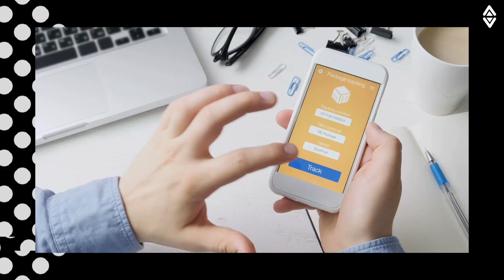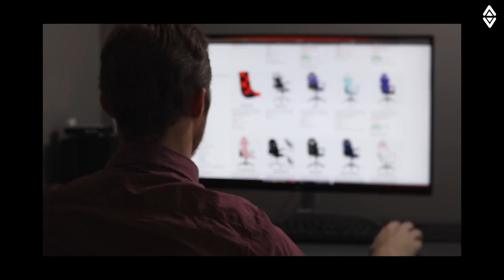Lo MALO de Vender en LIVERPOOL Marketplace (6 puntos negativos) 😭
6 Puntos Negativos de Vender en Liverpool Marketplace ⬇⬇⬇

Liverpool es un marketplace emergente, sin embargo es una las empresas más grandes del país, cuenta con gran cantidad de datos de sus clientes y programas de meses sin intereses que le permiten vender muy caros sus productos. Quisieron aprovechar su gran base de usuarios y dieron el paso para convertirse en marketplace.

Pero no todo son buenas noticias, existen varios puntos negativos de vender en Liverpool.com.mx y en este video te explico a detalle cada uno de ellos.

Ya sea que actualmente seas un vendedor activo de Liverpool o estés a punto de iniciar a vender, no te puedes perder esta información, debes conocerla para tomar tus precauciones y para definir una mejor estrategia de venta ¡No te pierdas el video! 👊

✅ Entrenamiento Ecom Total 2.0 [Más de 1,700+ Miembros]
Vende en Liverpool Como Todo un Profesional:

(Clic en la “campanita” para no perderte ningún nuevo video)

-Temo
¡Crea Tu Marca! 👊

🔥 PROPÓSITO:
¡Te enseño a construir una marca rentable de productos físicos, ser tu propio jefe y vender profesionalmente online (ecommerce)! 💰

Capítulos:
📌 00:00 Introducción
📌 01:30 Plataforma muy compleja de usar
📌 03:16 Servicio al cliente
📌 04:40 Comisiones muy elevadas
📌 05:35 Impresión compleja de guías
📌 07:14 Proceso de devoluciones
📌 08:25 Alta de productos (listing)

Temo Valle no se hace responsable por los resultados que puedan o no tener quienes siguen sus consejos o ingresan en oportunidades de negocio recomendadas en este canal, ya que ello queda fuera de su alcance y depende de muchas circunstancias como dedicación, inversión, trabajo consistente, entre otros aspectos que debe llevar a la práctica el emprendedor.